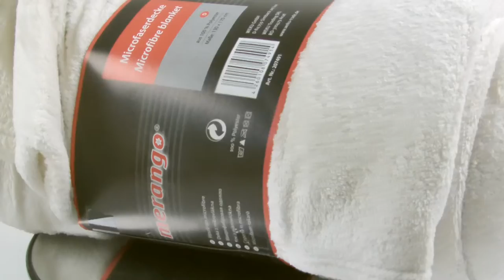Microfaserdecke Kuscheldecke 130x170cm Tagesdecke Superweich Dekodecke Schlafdecke